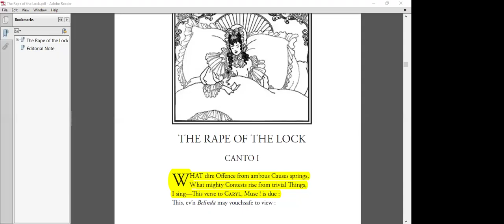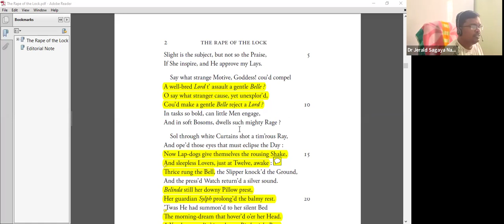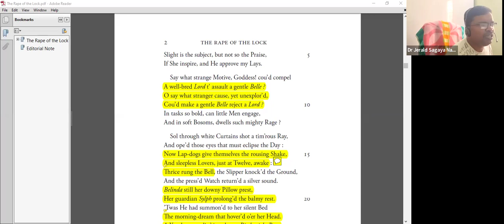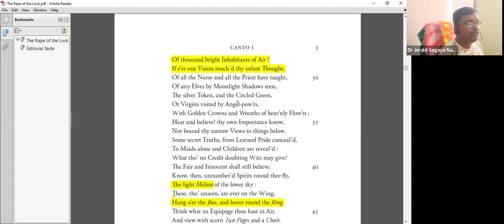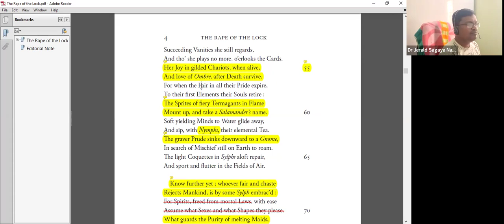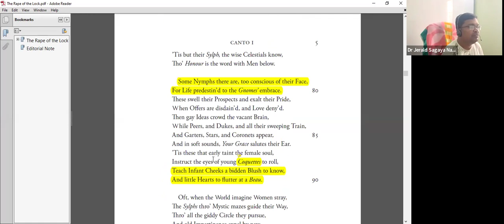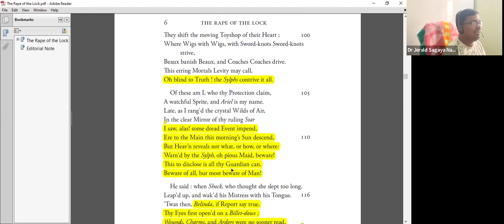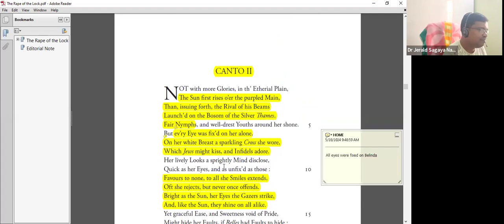Alexander Pope's The Rape of the Lock (Canto 1 Text Analysis)